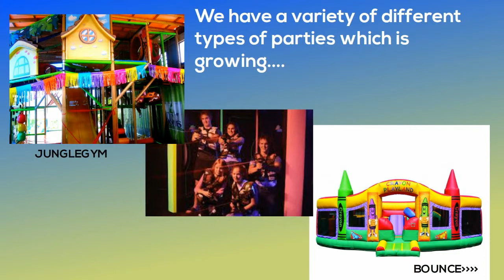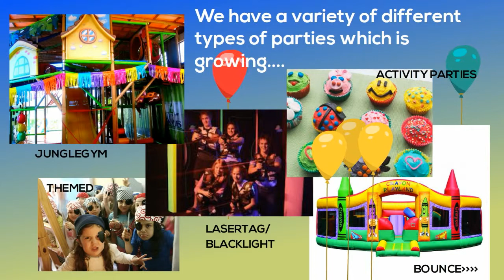Jumpnwave parties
A short about Jumpnwave party types...-- Created using PowToon -- Free sign up -- Create animated videos and animated presentations for free.  PowToon is a free tool that allows you to develop cool animated clips and animated presentations for your website, office meeting, sales pitch, nonprofit fundraiser, product launch, video resume, or anything else you could use an animated explainer video. PowToon's animation templates help you create animated presentations and animated explainer videos from scratch.  Anyone can produce awesome animations quickly with PowToon, without the cost or hassle other professional animation services require.